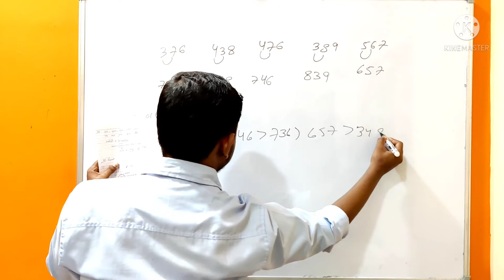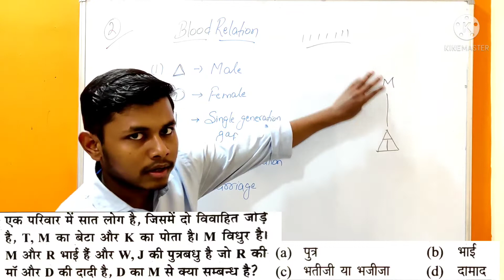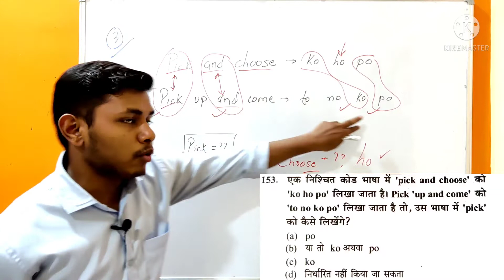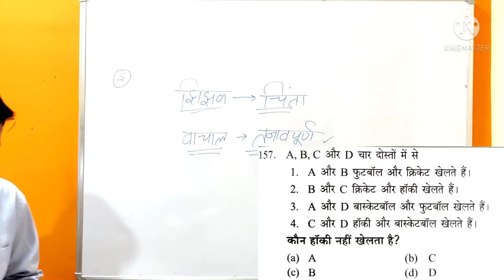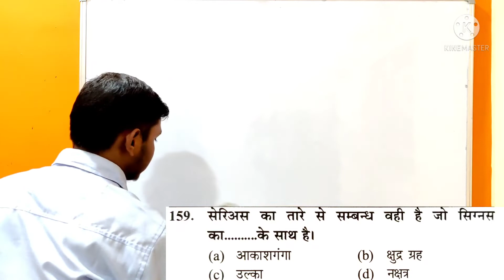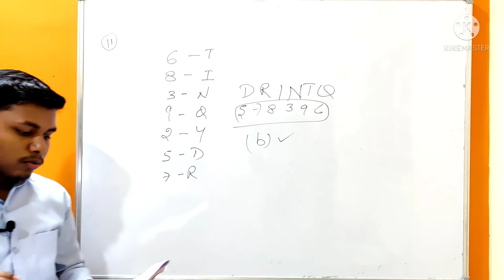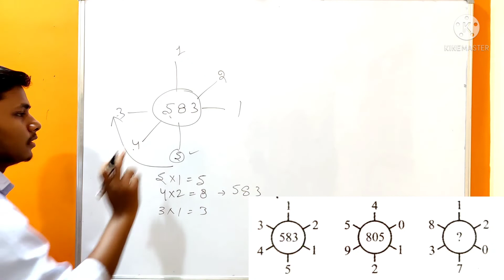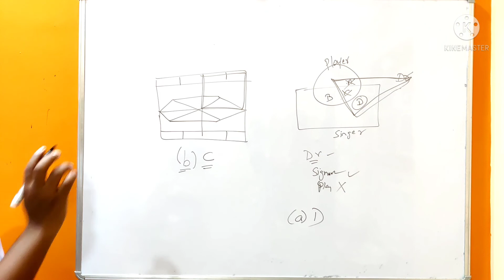UPRVUNL JE Non Tech Previous Year Question Paper | UPRVUNL JE Previous Year Non Tech Paper Solution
In this video, I have explained the solution of Questions from the Reasoning Part of UPRVUNL JE 1st Shift.
Ummeed hai apko ye video bahut pasand aayega, to video ko like kariyega aur apne doston ke saath share bhi kariyega.

Must-Visit the below playlist, watch all videos, and get full mechanical engineering concepts.

➤ [Part 2] Shift 2nd (2016) UPRVUNL Paper Reasoning Solution Video :-
***Updated Soon***

uprvunl je non technical
UPRVUNL JE Non Technical Part
uprvunl reasoning classes
uprvunl je reasoning syllabus
uprvunl je non technical paper
uprvunl reasoning previous year question paper
uprvunl mechanical paper
uprvunl mechanical je paper
je mechanical uprvunl paper
uprvunl je mechanical classes
uprvunl je mechanical question paper
uprvunl mechanical je previous year paper
uprvunl mechanical je
uprvunl je classes
uprvunl previous year question paper for mechanical
uprvunl previous year paper
uprvunl previous paper
previous year uprvunl question paper mechanical
solution of last year paper of uprvunl
uprvunl previous year question paper

Credits-
PixelLab App
Kinemaster App
Background thumbnail image credit :
RESHOT.COM